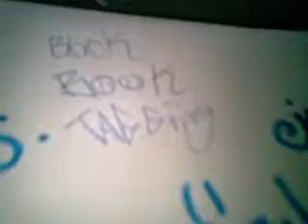Black Book tagging. Part 1.